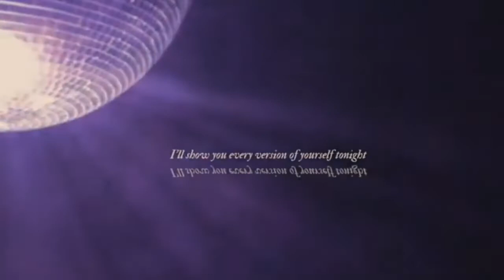Taylor Swift and Alex Turner talking about mirrorballs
None of the songs and images belong to me.